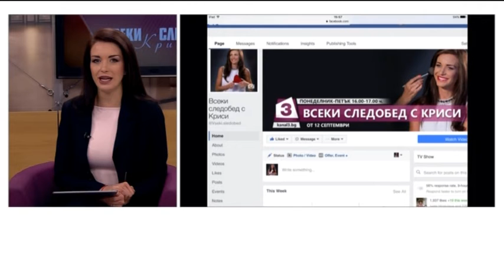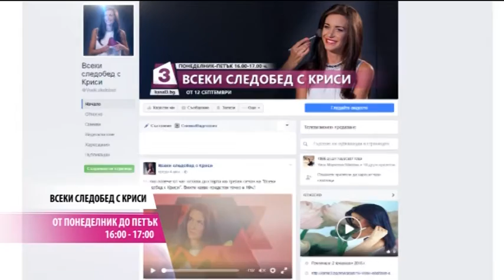"Всеки следобед с Криси" 20.12.2016, "Мечта за бебе" - изворът на женската сила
"Мечта за бебе" с психолога Елена Димитрова - Ангелова - изворът на женската сила